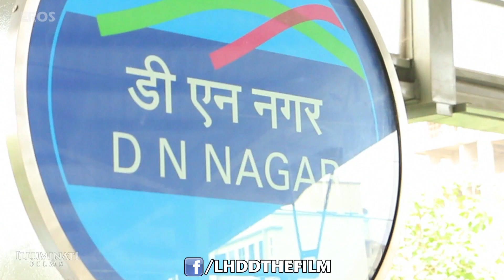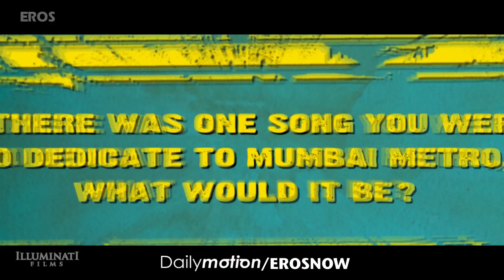Armaan Jain & Deeksha Seth in the metro | Lekar Hum Deewana Dil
Download all the "Lekar Hum Deewana Dil" uncut Best Movie Scenes and songs

The starcast of "Lekar Hum Deewana Dil" are all out to promote their upcoming film. This time its at Mumbai Metro. Armaan Jain & Deeksha Seth were seen taking a metro ride.

Illuminati Films & Eros International presents 'Lekar Hum Deewana Dil' - A Maddock Films production. The film is directed by Arif Ali Introducing Armaan & Deeksha. The film is produced by Dinesh Vijan, Saif Ali Khan & co-produced by Sunil Lulla. The music is composed by A. R. Rahman.

Lekar Hum Deewana Dil releases in theatres on 4th July, 2014.